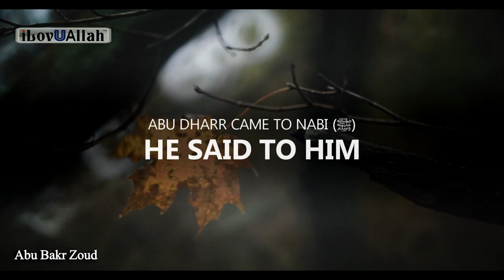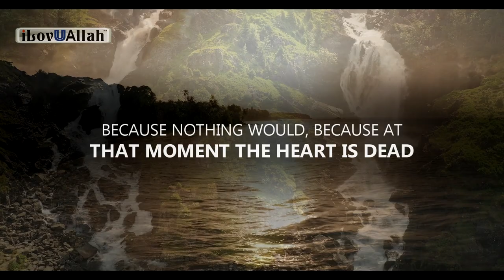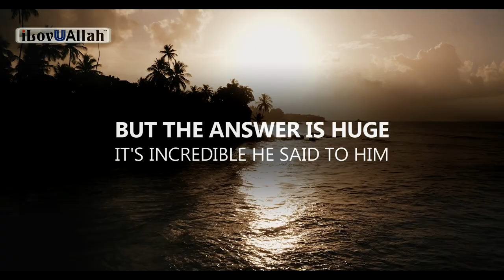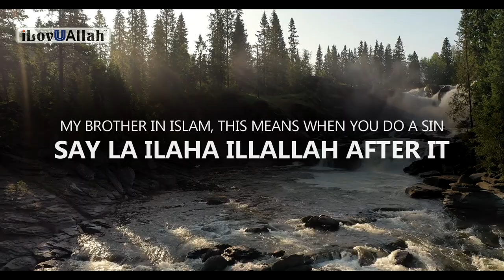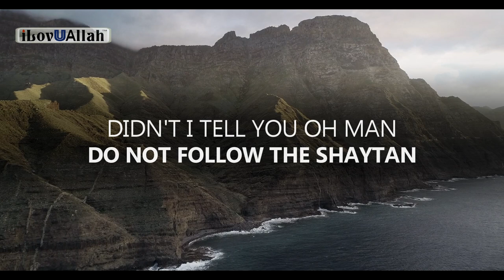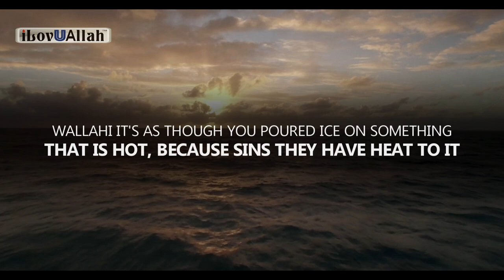AFTER YOU SIN DO THIS RIGHT AWAY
After you Sin do this right away so Allah can forgive your sins. Beautiful reminder from brother Abu Bakr Zoud.